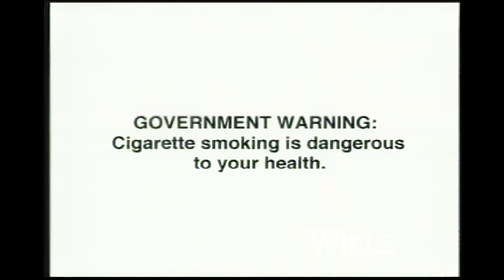MARK CIGARETTES - PHOTO TVC 30s HD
MARK
A New World of Freshness